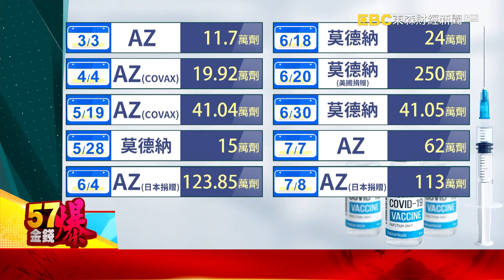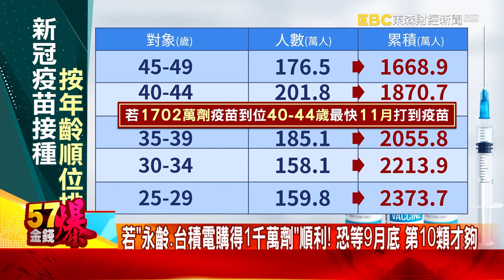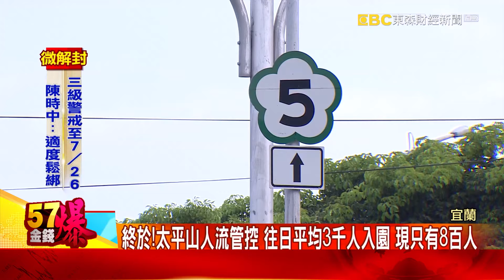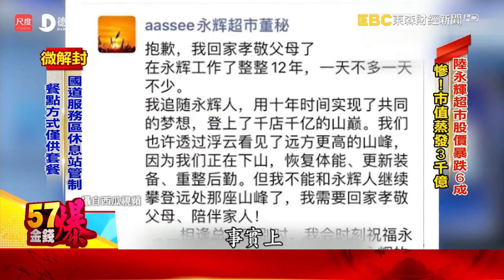國家森林公園有條件開放 太平山莊訂滿客滿- 陳明君《金錢爆》2021/07/08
日本再贈台「113萬劑AZ」 國內總計701萬劑 僅夠1-9類
國家森林公園有條件開放 太平山莊訂滿客滿
獨家》瞄準家庭客需求 歐韓品牌七人座車夯
獨家》危老改建熱度不減！開發商砸2.1億買下南京東路透天厝
陸連鎖超市永輝股暴跌60% 市值蒸發3千億
替年輕人開第一槍 陳秀熙提「迪士尼疫苗政策」

更多精彩內容請鎖定👉57東森財經新聞台📺